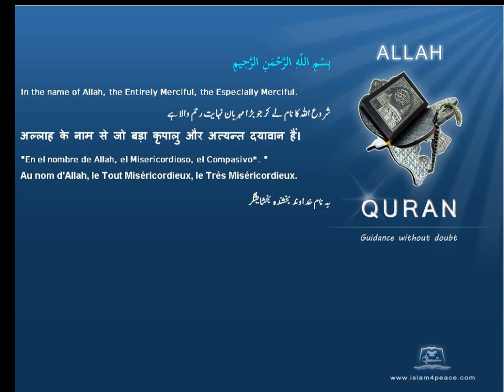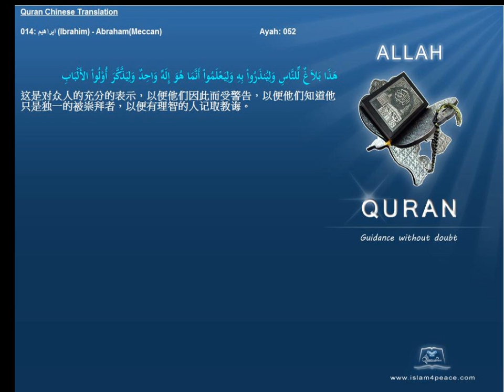Quran Chinese Only 014 ابراهيم Ibrahim AbrahamMeccan Islam4Peace com